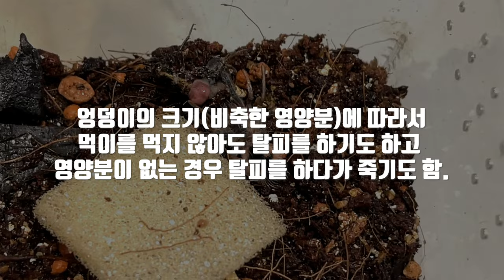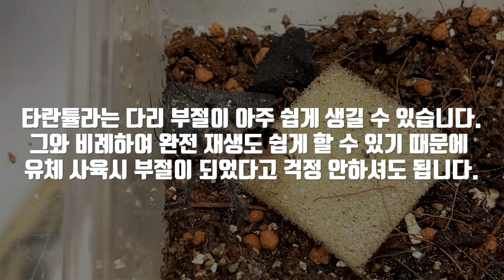[그알] 애완거미(Tarantula) 재생능력 : Will my tarantula grow its leg back after losing one after molting?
'그것이 알고 싶다'  타란튤라의 탈피부전, 다리가 껴서 끊어지거나 떨어진 경우 등의 문제시 관리 요령